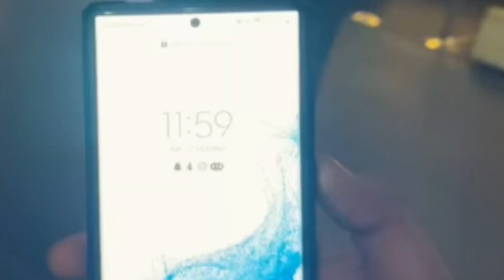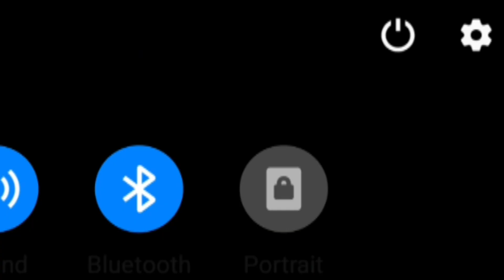Most relaxing thumari style classical compsition saajan more ghar aaye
Most relaxing thumari style classical compsition saajan more ghar

Dear Viewers
In this video you will find saajan more ghar aaye in a fresh  composition based on khamj rag
You wll also get  this in rag bhairav and rag jog
If you like please comment which will help me to understand you better and to add many interesting  things in upcoming  videos

 once again thanks for your  valuable  support